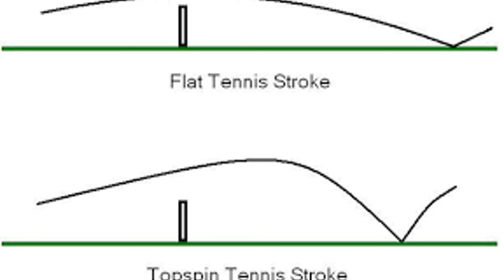How Topspin Changed Tennis Forever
Description:

In this video, we delve into the fascinating history and profound impact of topspin on the game of tennis. From its humble beginnings to becoming a fundamental technique used by professional players worldwide, the evolution of topspin has revolutionized the sport in ways previously unimaginable. Join us as we explore the mechanics, strategies, and historical moments that define the topspin revolution and its lasting legacy on tennis.